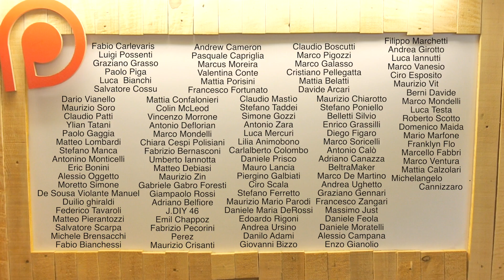FAI DA TE | Raffreddare la superfice di incisione laser + grande novità per voi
In questo video ho fatto alcuni test per realizzare una bomboniera fai da te. Ricordati di partecipare al concorso WD-40 per vincere un viaggio in America sulla leggendaria Route 66 ed altri super premi!

Prima di realizzare la bomboniera fai da te per il matrimonio del mio amico Surio ho voluto fare alcuni test di incisione al laser.
Ecco quindi come ho elaborato il laser per raffreddare la superficie di incisione.

Video in collaborazione con WD-40

🔥🔥🔥 RISORSE UTILI 🔥🔥🔥